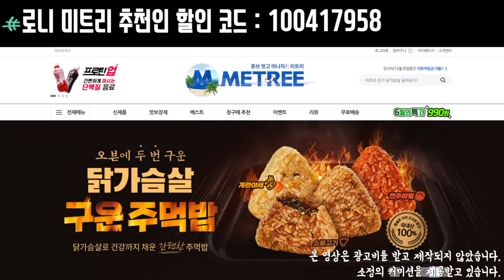ㅁ 짧고 굵게 끝내는 최고의 어깨 운동 수퍼세트는 못참지!!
Regan Grimes 를 만나다!

[알칸타라 스트랩x로니] '지금까지 이런 스트랩은 없었다!'
아래 링크로 들어가시면 로니가 추천하는 최고의 스트랩,
알칸타라 스트랩을 런칭 기념 25% 할인가에 구매하실 수 있습니다!

🦍[고릴라밤x로니] 운동 전 부스터! *6/26일 기준 품절 상태